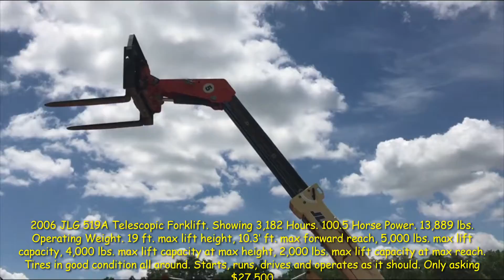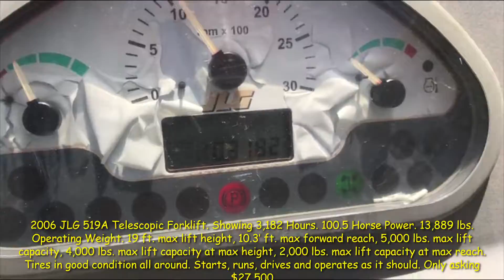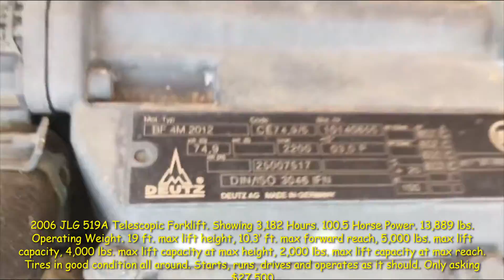2006 JLG G5 19A Telehandler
2006 JLG 519A Telescopic Forklift. Showing 3,182 Hours. 100.5 Horse Power. 13,889 lbs. Operating Weight. 19 ft. max lift height, 10.3’ ft. max forward reach, 5,000 lbs. max lift capacity, 4,000 lbs. max lift capacity at max height, 2,000 lbs. max lift capacity at max reach. Tires in good condition all around. Starts, runs, drives, and operates as it should. Only asking $27,500

Delivery and finance are available. or give us a call!